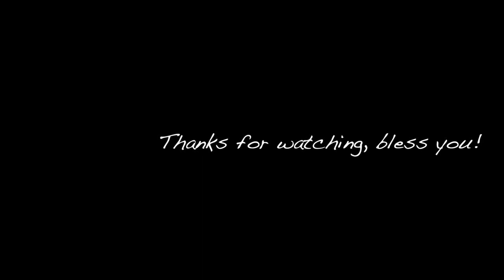How are you guys doing? (ft.STARBUCKS DT)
안녕하세요 븨로그 또 찍었슴다. ㅋㅋㅋ 20대 때는 싸이월드에 일기를 매일 썼었는데 30대는 유튜브로 일기를 기록하고 있네요. 10년 뒤에는 무엇으로 일상을 기록하고 있을지 궁금해집니다. 환절기 감기 조심하시고 다음주에 또 뵐 수 있기를!!🤓

Hi, I took another vlog. When I was in my 20s, I wrote a diary on Cyworld almost every day for 10 years, but in my 30s on YouTube. I wonder how I will keep a diary in 10 years. Take care not to get a cold. Hope to see you soon. Bless you!